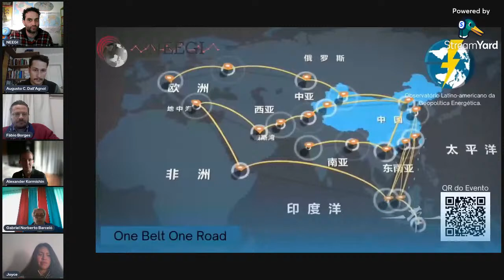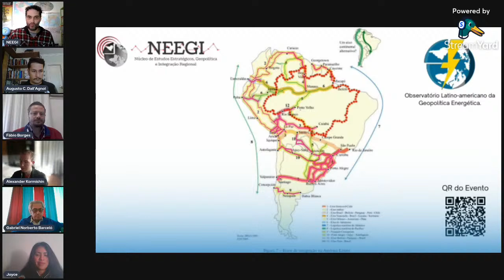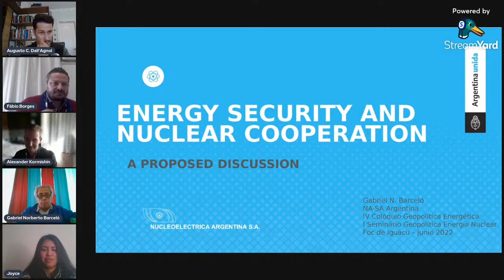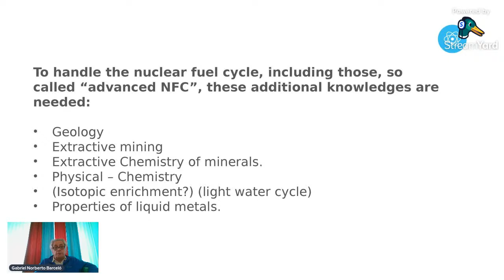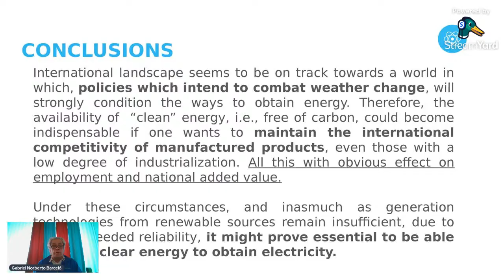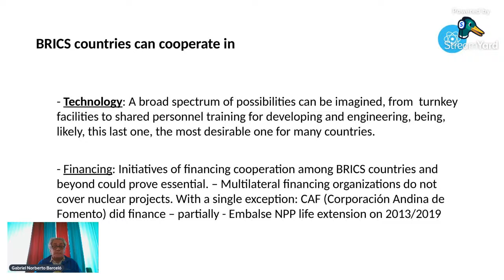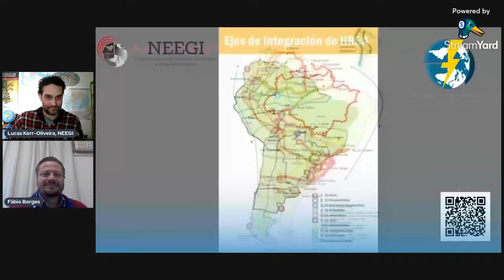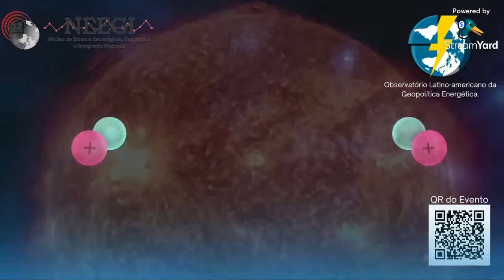Opening Lecture: Nuclear Energy in BRICS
Conferência de Abertura/Opening Lecture: "Nuclear Energy in BRICS" l "Energia Nuclear nos BRICS"

Atividade realizada ao vivo, como parte do IV Colóquio de Geopolítica Energética & I Seminário de Geopolítica da Energia Nuclear, em 20 de junho de 2022, sob organização do Núcleo de Estudos Estratégicos, Geopolítica e Integração Regional (NEEGI) e do Observatório Latino-Americano da Geopolítica Energética.

Conferencista:
Mr. Alexander Kormishin (BRICS YEA/ROSATOM)
Dr. Gabriel Barceló (Nucleoeléctrica Argentina)
Sr. Augusto Dall'Agnol (ISAPE)
Prof. Dr. Fábio Borges (Unila)
Prof. Dr. Lucas Kerr Oliveira (Unila)

Apresentação, Moderação e Debate:
Joyce Najm Mendez

Currículos Resumidos dos Palestrantes:

Mr. Alexander Kormishin is Chairperson of the BRICS Youth Energy Agency, an international youth-driven organisation endorsed by BRICS Heads of State and Ministers of Energy and established in 2015 to engage young people from BRICS countries into energy cooperation and ensure their voices are heard. Mr. Kormishin holds a Bachelor degree with honours in Economics of the International Institute of Energy Policy and Diplomacy of the MGIMO-University (Russia) and two Master degrees of the MGIMO-Univeristy and the Univeristy of Leipzig (Germany) in the International Energy Economics and Business Administration. Mr. Kormishin is a Member of the Commission for International Humanitarian and Youth Cooperation the Russian Humanitarian Cooperation Agency. He is also coordinator of Young Energy Professionals Russia and Member of the Project Team for FEL Congress 2022 of the 25th World Energy Congress. Currently Mr Kormishin works for Rosatom Corporate Academy.

Gabriel Nolberto Barceló es Ingeniero Mecánico (Universidad de la Patagonia "San Juan Bosco").  Licenciado en Física (Instituto Balseiro -Universidad Nacional de Cuyo y Comisión de Energía Atómica de Argentina).  Doctor en Física (Instituto Balseiro- Universidad Nacional de Cuyo y Comisión de Energía Atómica de Argentina). Actual miembro de la Junta Directiva de NA-SA (Nucleoeléctrica Argentina Sociedad Anónima).

Augusto Dall'Agnol é Doutorando (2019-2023) e Mestre (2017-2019) pelo Programa de Pós-Graduação em Estudos Estratégicos Internacionais pela Universidade Federal do Rio Grande do Sul. Visiting scholar (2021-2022) na Josef Korbel School of International Studies, University of Denver. Bacharel (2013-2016) em Relações Internacionais pela Universidade Federal de Santa Maria. Bolsista (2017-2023) da Coordenação de Aperfeiçoamento de Pessoal de Nível Superior. Presidente (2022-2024) do Instituto Sul-Americano de Política e Estratégia.

Fábio Borges possui Pós-doutorado no Programa de Pós-Graduação em Relações Internacionais oferecido pelo Instituto de Relações Internacionais da PUC-Rio (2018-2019) com o projeto de pesquisa Potencialidades e limitações para a Integração Latino-americana no início do século XXI: MERCOSUL, ALBA, UNASUL, CELAC e a ALIANÇA DO PACIFICO. É Doutor em Sociologia pela Universidade Estadual Paulista Júlio de Mesquita Filho (UNESP) em 2011. Pesquisador Visitante 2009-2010 no Center for Iberian and Latin American Studies (CILAS) Universidade da Califórnia, San Diego (UCSD), EUA. Possui graduação em Ciências Econômicas pela UNESP (2003) e mestrado em Relações Internacionais (2006) pela UNESP-UNICAMP-PUC-SP. Coordenador do Grupo de Pesquisa Descolonizando as Relações Internacionais e do Projeto de Extensão Observatório dos BRICS e das relações Sul-Sul desde 2019.Coordenador do projeto de extensão Integrando a tríplice fronteira na escola: xadrez e filosofia na condição de estratégia de aprendizagem em 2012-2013. Chefe do Departamento de Acompanhamento do Ciclo Comum da UNILA entre 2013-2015. Coordenador do Programa de Pós Graduação em Integração Contemporânea da América Latina (ICAL) na UNILA entre 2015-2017. Pró-Reitoria de Pesquisa e Pós-Graduação na UNILA em 2019. As principais linhas de pesquisa no momento são: Economia Política Internacional, Geopolítica da Amazônia, BRICS e Relações Sul Sul.

Lucas Kerr Oliveira é Professor Adjunto III na Universidade Federal da Integração Latino-Americana – UNILA, onde atua como Professor na Graduação, no bacharelado em Relações Internacionais e Integração e no Ciclo Comum, e na pós-graduação, junto ao Programa de Pós-Graduação em Integração Contemporânea na América Latina, PPG-ICAL. É coordenador do Núcleo de Estudos Estratégicos, Geopolítica e Integração Regional (NEEGI) da UNILA. Atualmente é pesquisador  do Instituto Sul-Americano de Política e Estratégia (ISAPE) e pesquisador colaborador do Núcleo Brasileiro de Estratégia e Relações Internacionais (NERINT), do Centro de Estudos Internacionais sobre Governo (CEGOV).